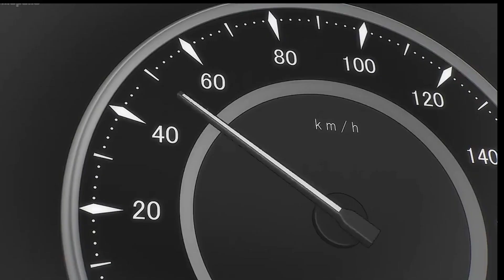Love_😍_Best_song_jaat_jaanti_7Saat_janama_de_saath_rahunga_2023_old_is-gold_song_best. New version 👍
hello 👋 viewver kaise ho to bhai log

jaat jaant
saat janama de sath rahunga
sukh dukh tere sang rahunga ga
new song
har pal tumhare sath jiyunga
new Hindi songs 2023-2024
new Hindi songs DJ
new Hindi songs remix mashup
new Hindi songs status
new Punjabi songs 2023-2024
new Punjabi song
new Punjabi ringtone
punjabi song 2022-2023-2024 new song
jaat jatni
gadar 2 song
systum song
rao shaab song
haryanavy song lyrics video
jaat songs
jale song
jaat ki setting song
badamasi song
bhai tera Gunda song